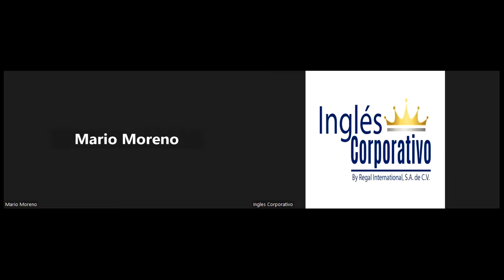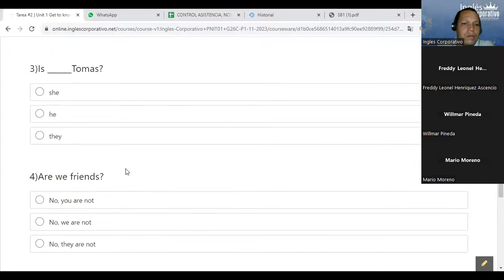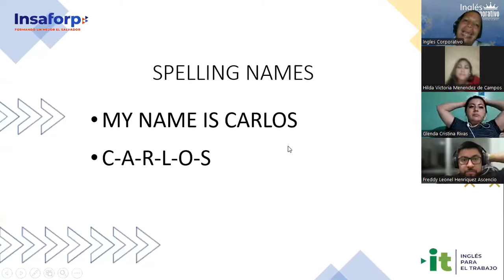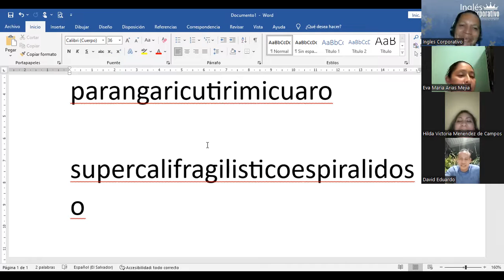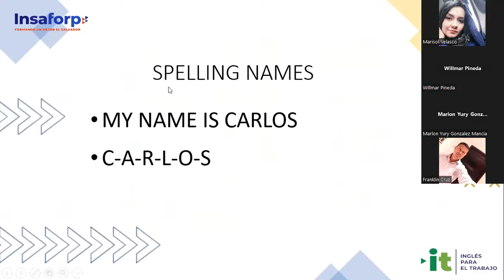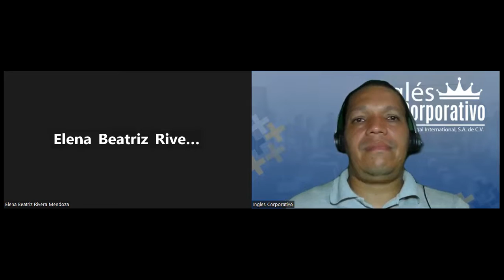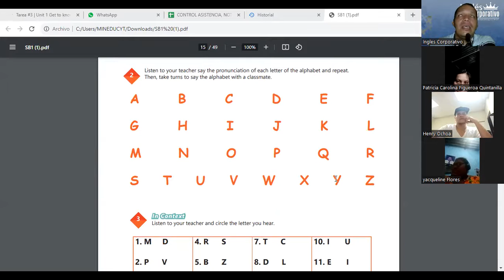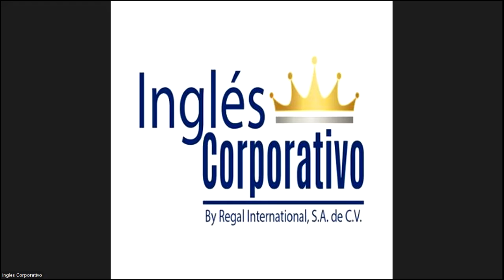SESSION 3: 08-11-2023- IC29750-0021-2023- NAJARRO –THE ALPHABET